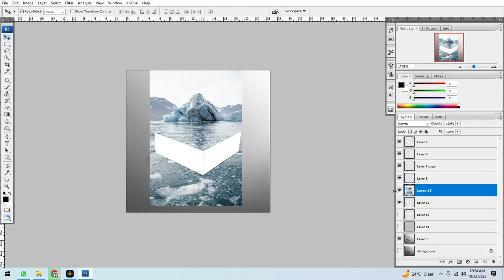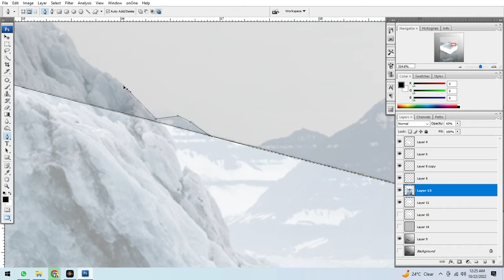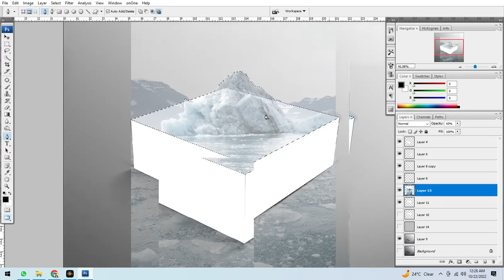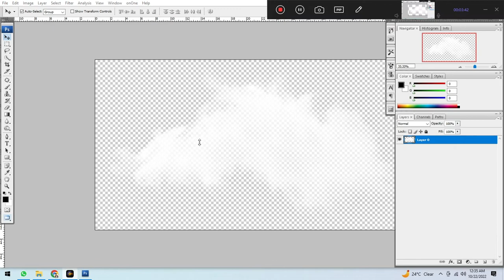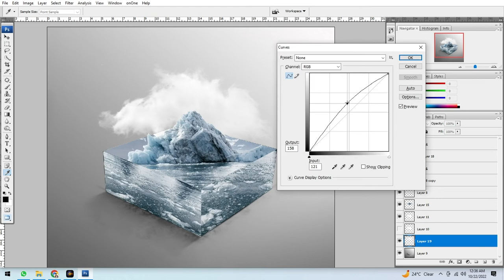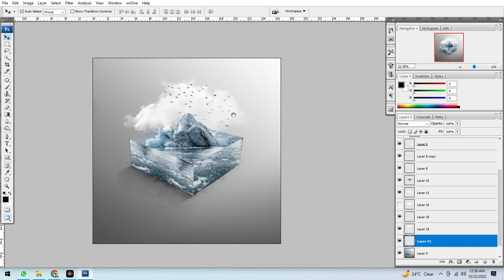Photoshop Tutorial Create 3D Water Cube EffectsHow to Edit Underwater Photos Like a PRO in Photoshop